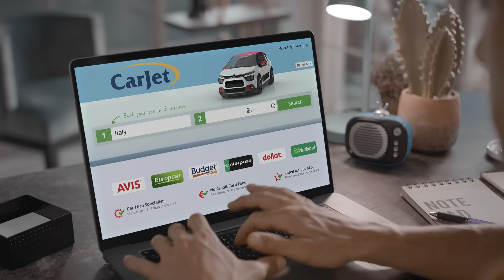CarJet, o comparador de ALUGUEL DE CARROS que encontra sempre o preço MAIS BARATO